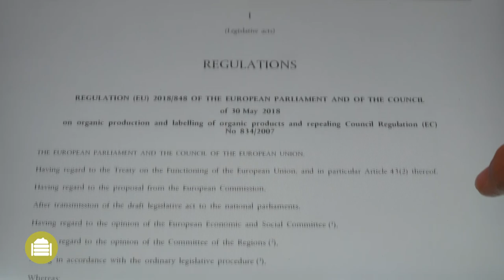Best4Soil: Kompost - praktiline teave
Komposti üldteaveSee Best4Soil video kirjeldab teile nii komposti üldist määratlust kui ka komposti tüüpe. Samuti näete, millised on kompostide valdkonna eelised ja millised väljakutsed tuleb teil komposti kasutamisel silmitsi seista. Video lõpus leiate nende teemade kohta lisateavet.